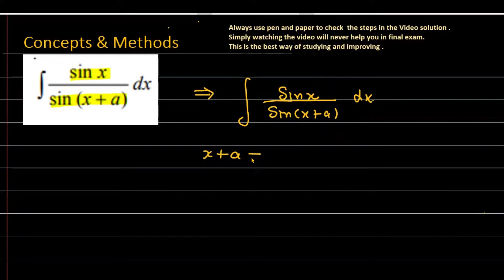Integrate 'sinx/sin(x+a)' dx || Class 12th – Integral of Sinx/Sin(x-a) | Integrals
Class 12th – Integral of Sinx/Sin(x-a) | Integrals |
Integrate 'sinx/sin(x+a)' dx
Integration of sinx/sin(x+a) || integration class 12 chapter || class 12 integration solution
integration sinx/sin(x+alpha) dx wbchse class 12 math SN DEY Solved integral 42